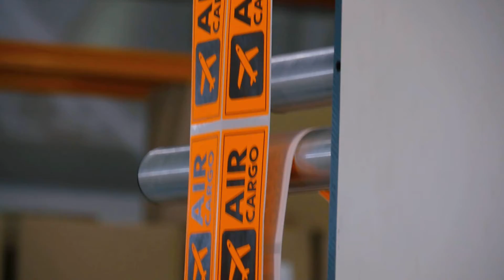It's Almost Christmas... Our Label Elves Are Hard At Work!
Christmas is nearly upon us, and with that comes the yearly holiday label rush! We've been working extra hard to get the influx of labels out our door ready for the Christmas and New Years period... Here's a peek around our factory at the pre-holiday happenings!